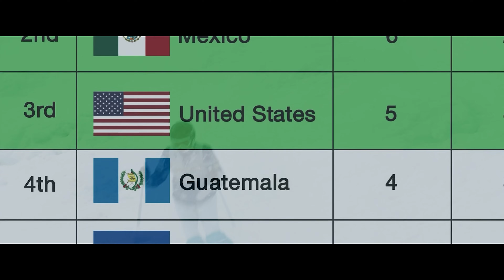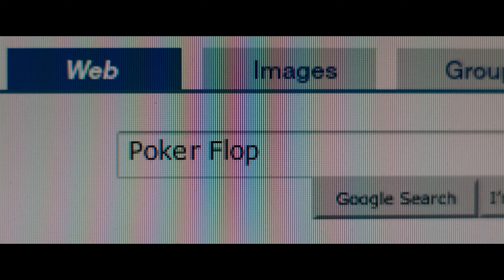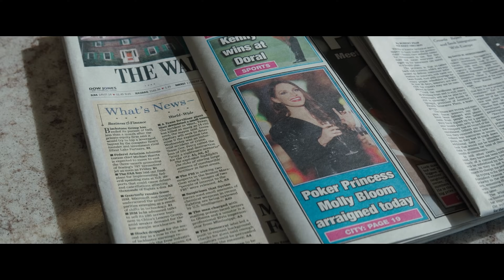One Woman Ran The Highest Money Making Games in The World || Explained In Hindi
Movie Name: Molly's Game (2017)
Director  : Aaron Sorkin
Cast      : Jessica Chastain, Idris Elba, Kevin Costner, Michael Cera, Jeremy Strong, Chris O'Dowd, Bill Camp

After a fatal injury puts an end to her career as a skier, Molly bloom steps into a completely different world. Soon, she begins to run a high-stakes poker game and gets on the FBI's radar.

Intro                 : (0:00)
Beginning Explanation : (0:15)
Mid Story Explanation : (8:05)
Ending Explanation    : (12:20)
Outro                 : (18:08)